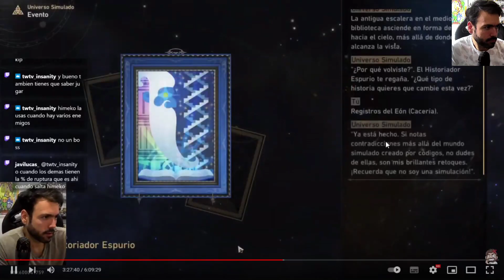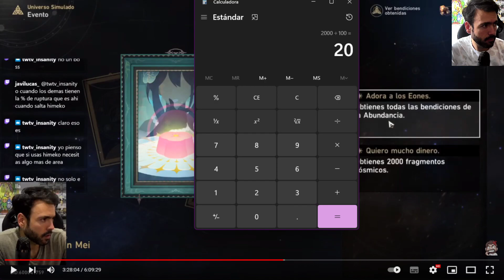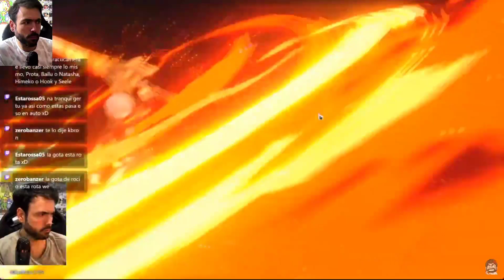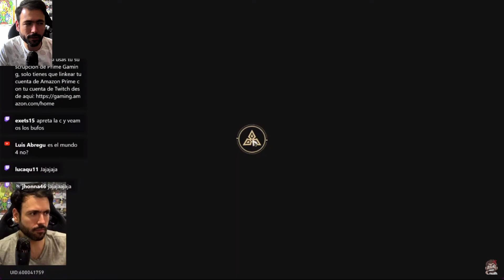Rompí el Juego Con Este Evento en Universo Simulado 4 (dificultad 2) | Honkai: Star Rail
👍Te gustan los videos? SUB!

Aquí les dejo el video de como pasé el Universo Simulado 4 dificultad 2 con la Vía de Cacería y el set completo de bendiciones de Abundancia.

Sigo sin entender bien que sucedió gente, pero si ustedes saben como es que rompí el juego con este evento en el Universo Simulado, por favor expliquenmelo.

Si les gustó el video y quieren ver más escribanlo en los comentarios y dejenme su Like.

Espero que esto les ayude!